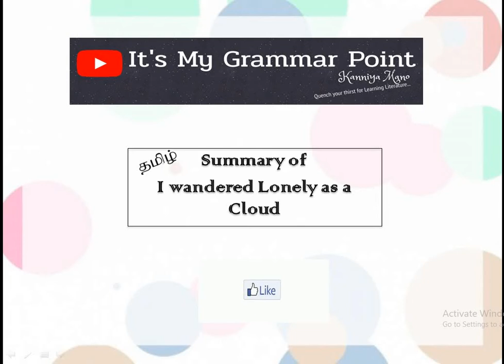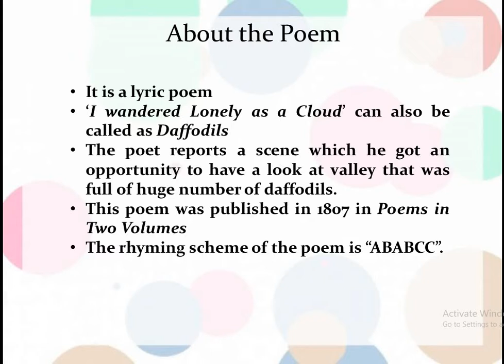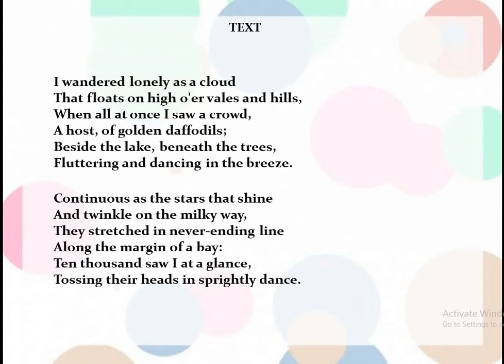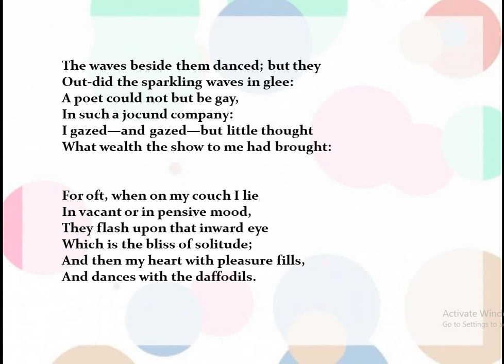Brief Summary of Daffodils in tamil